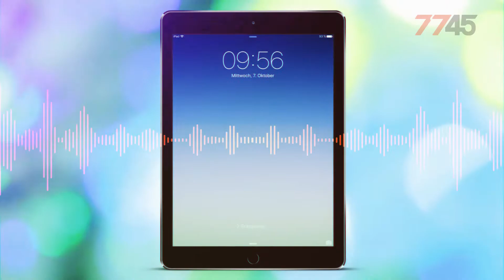Портативная колонка Genius SP 906BT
Портативная колонка Genius SP-906BT - отличный выбор для тех, кто любит движение. Она имеет легкий вес и небольшие габариты. Корпус устойчив к царапинам и выполнен в форме шайбы. Имеется крепление в виде карабина, поэтому вы легко можете взять ее с собой на велопрогулку или отправится в пеший поход.

Портативную колонку SP-906BT можно подключить к любому устройству, поддерживающему Bluetooth.

Портативный динамик обладает опцией hands free, благодаря ней вы сможете отвечать на входящие звонки удаленно. Эта функция будет актуальна, к примеру, на рыбной ловле.
Благодаря аккумулятору с емкостью 780 мАч можно наслаждаться любимой музыкой  до 10 часов непрерывно.